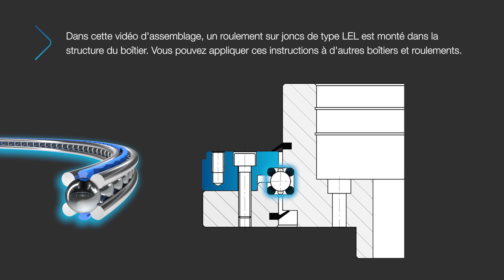Comment monter un élément de stockage Franke avec des cales de réglage ?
Dans cette vidéo de montage, une couronne d'orientation est montée avec un élément de palier de type LEL. Vous pouvez appliquer ces instructions à d'autres boîtiers et éléments de palier.
Nos instructions de montage vous guident en détail dans le montage correct des roulements à fil et des guides linéaires Franke. Nous vous recommandons de lire attentivement ces instructions. Si vous avez des questions concernant le montage ou le réglage, n'hésitez pas à contacter notre équipe de service - nous nous ferons un plaisir de vous aider

La société Franke GmbH à Aalen est spécialisée dans les roulements et les systèmes linéaires. En 1936, notre fondateur Erich Franke a inventé un nouveau type de roulement: le roulement à fil. Depuis, son principe des quatre bagues de roulement a été continuellement perfectionné. Le principe de Franke expliqué simplement

Vous avez d'autres questions sur les roulements à fil Franke? Vous trouverez ici les réponses